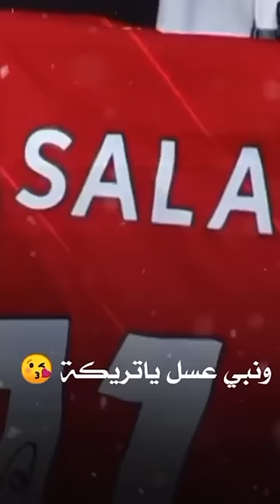ابو تريكه مبيخسرش♥️♥️♥️😂